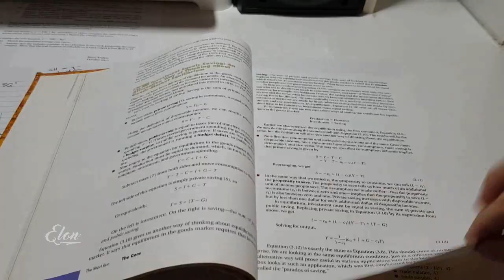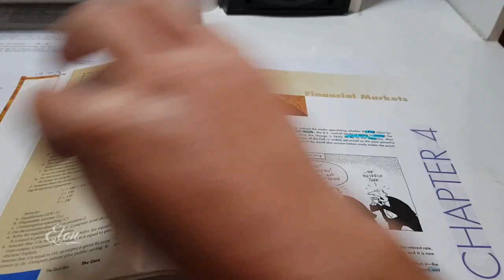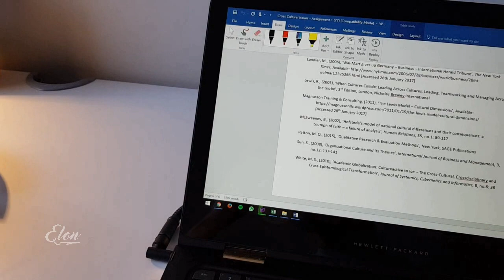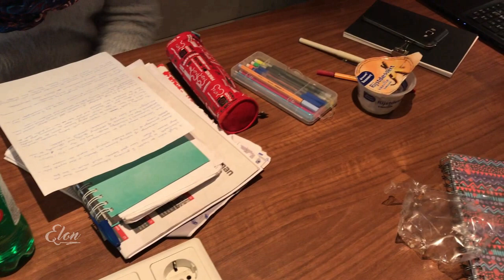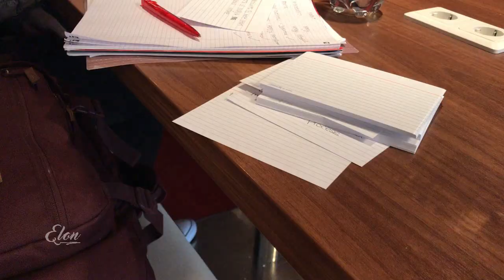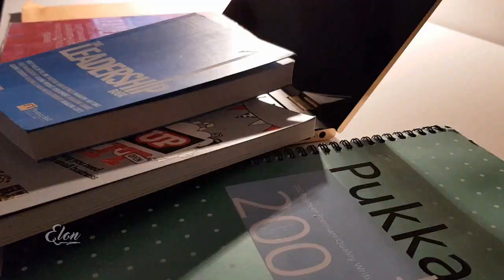Worry Too Much? Watch This! - Top Motivational Speakers 2018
Blinkist is a time-saving app that summarises non-fiction books into powerful packs you can read or listen to in just 15 minutes. Try for free

Finding it difficult to focus? Research shows quiet background music can help with concentration when studying. Check out ElonMedia for study music chosen to enhance your focus and keep you working harder, for longer.

We hope you find inspiration from this video to help motivate you to study for your exams. For more motivational content, follow us on:

Add me on Snapchat @ProjectElon. Follow me around university while I study for my final exams :) 10 hour study sessions are probably going to be quite common unfortunately!

The Messenger - Savfk feat. Nikos Spiliotis
The Bathtub - Savfk
Emotional Piano Solo Music - Mattia Cupelli